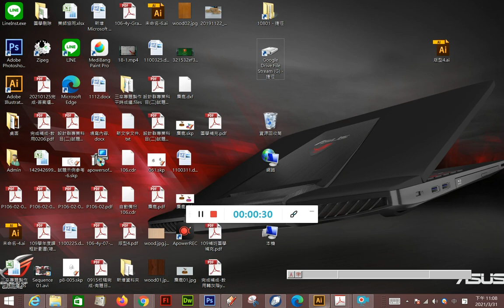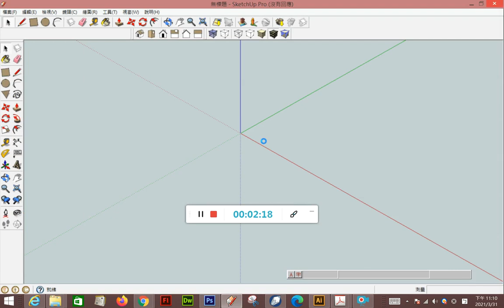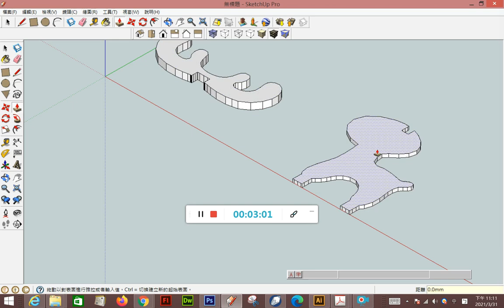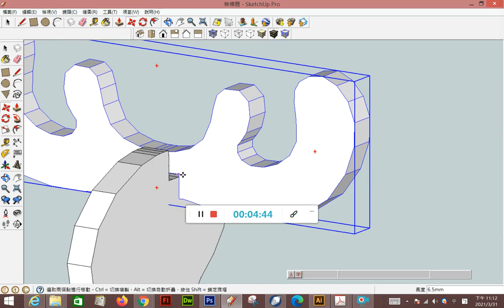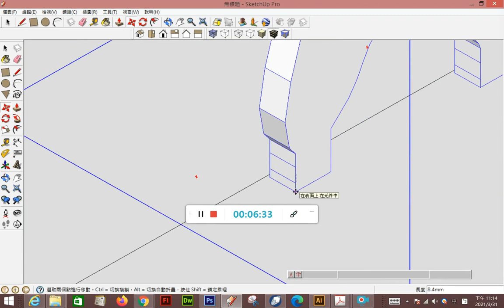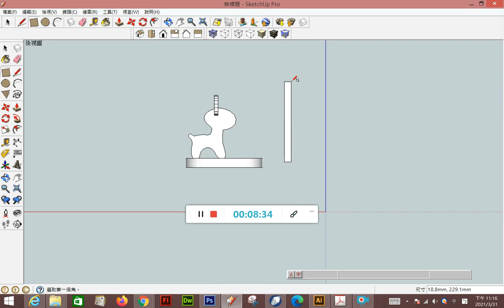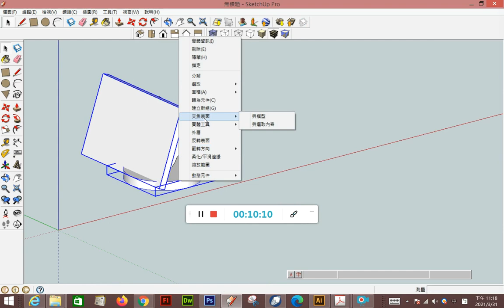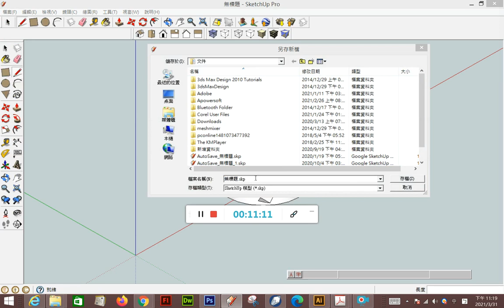SKETCHUP麋鹿第一階段：建模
圖學天王讓你學會SKETCHUP